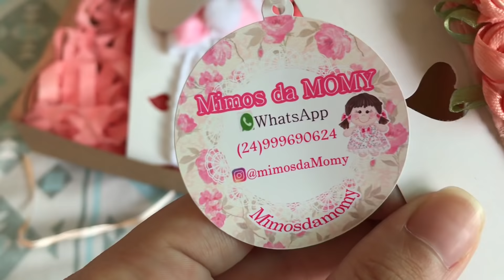PREPARATIVOS PARA O MESVERSÁRIO!!!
Lá eu posto todos os dias e estou sempre respondendo, me seguem por lá também para ficarmos mais juntinhos!❤️